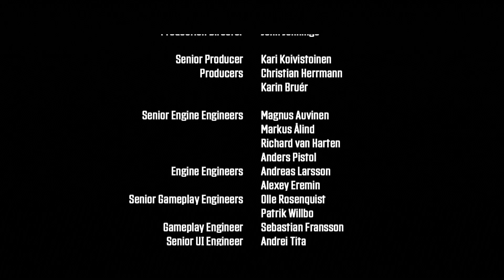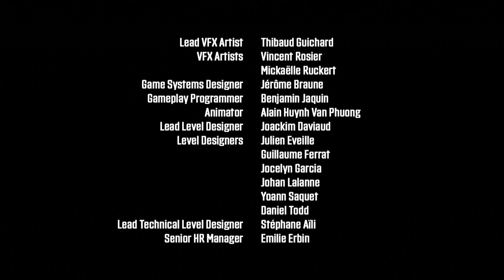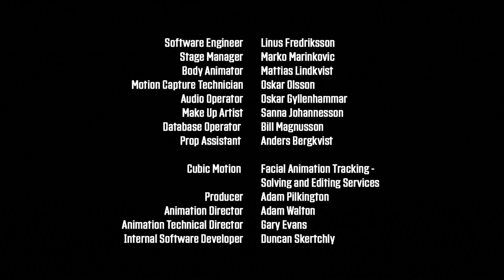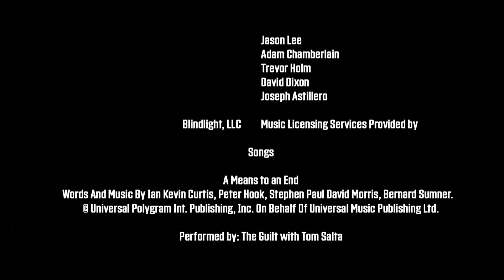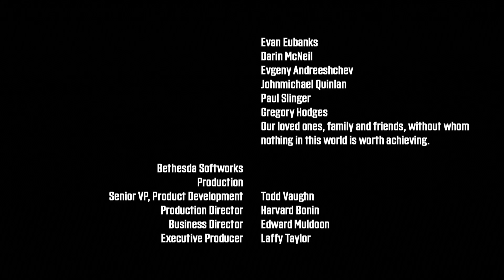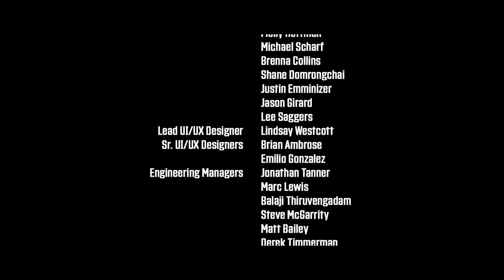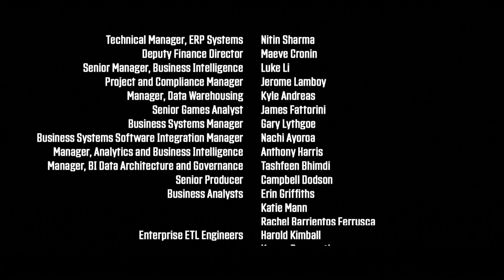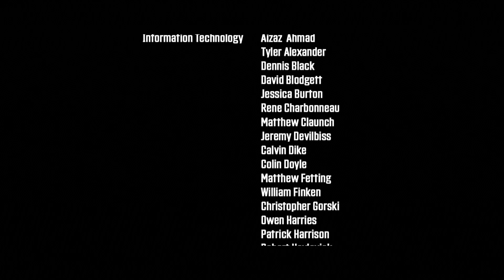Wolfenstein Youngblood Finale: Cut Short